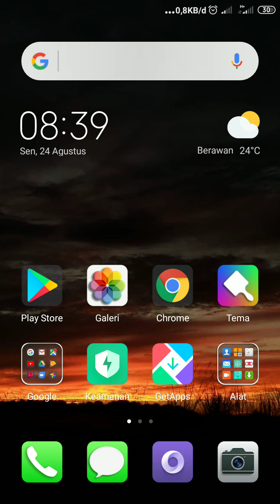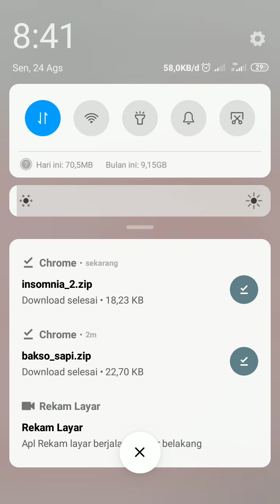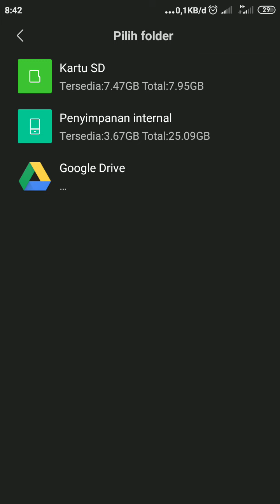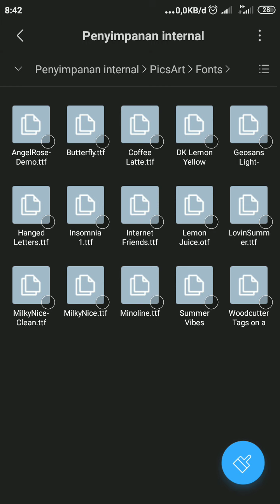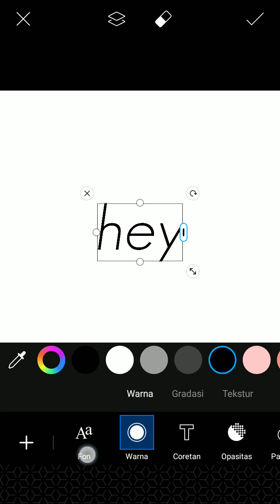CARA MENAMBAH FONT DI PICSART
udah lama bgt ga upload, kali ini aku upload video tutorial cara menambah font diaplikasi PicsArt..
Aku buat video ini karena tempo lalu ada yg tanya gimana caranya nambah font diaplikasi PicsArt..

Jadi karena baru sempet buat, akhirnya aku upload sekarang hehe..

ditonton sampe habis ya..

Terimakasih